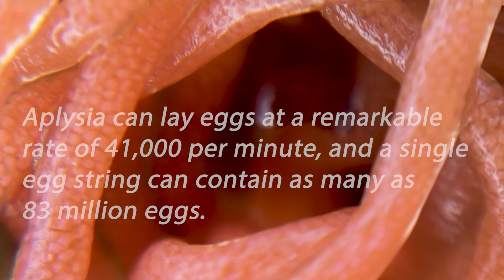🐟Explore Your Shore - JUNE 2025.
We were delighted to get some nice EYS Experiences completed in June.
(Weather was challenging)
In the video, we have a lovely Hermit Crab Timelapse (see if you can spot the shorecrab), the infamous 'Cuttlebone' hoard, a really cool flatworm, Sea hare eggs (83 million), Seagrass, and the Devilcrab.

We have a PDF where you can see much clearer images,

In July and August, we have some great plans for even more experiences, so we hope you can join us.

As Ireland's largest native species aquarium, we strive to ensure that a visit to us is original and full of wonder,
for visitors of all ages and abilities.
Please keep our ocean free from litter.